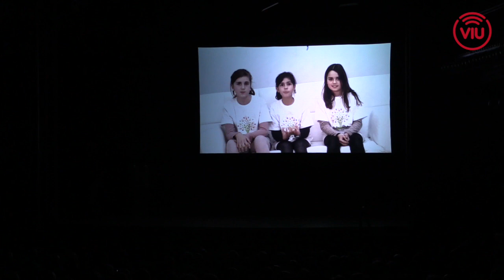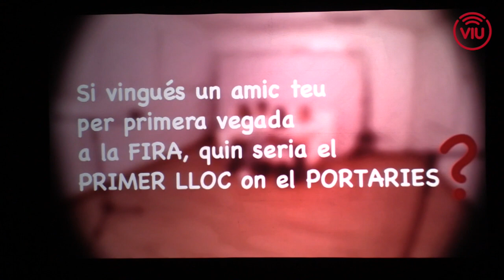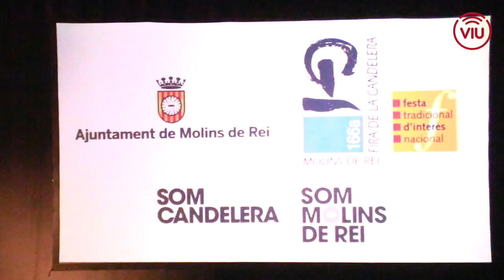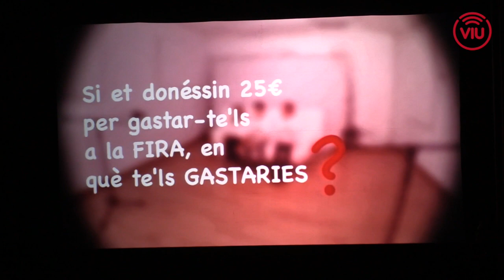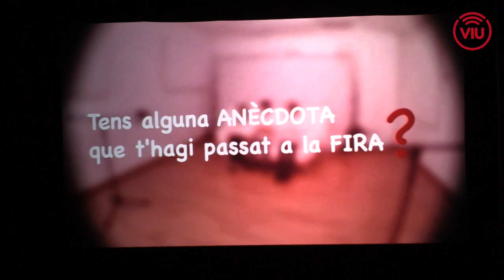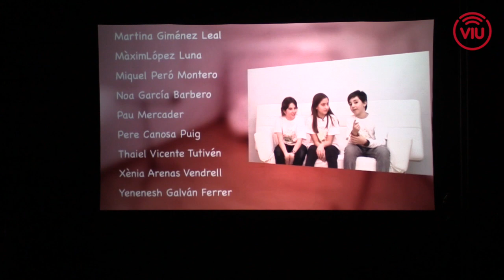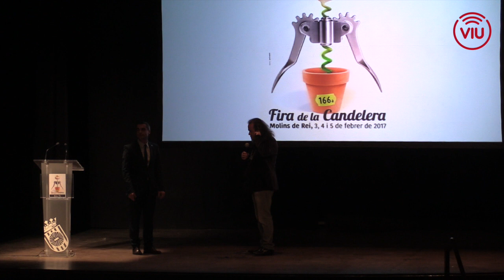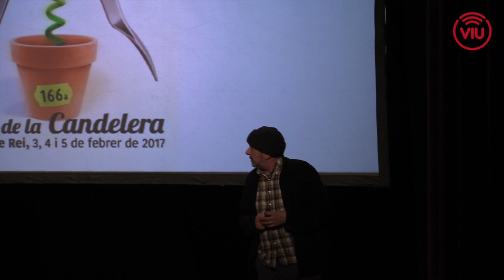Pregó de la 166a Fira de la Candelera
Video del Pregó de la 166a Fira de la Candelera.